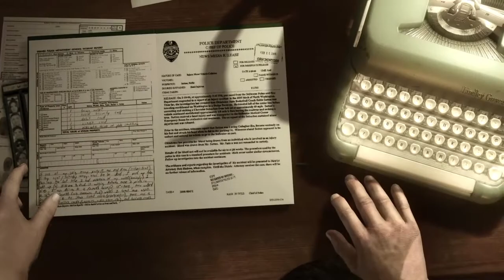HEAVY RAIN™ PS4 - Lauren Winter Visits Scott Shelby